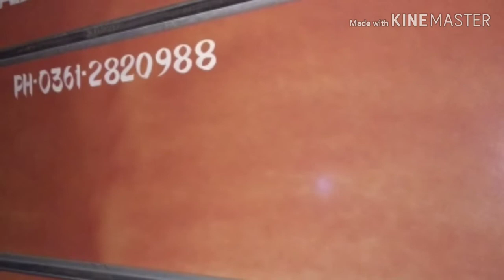Kowarpur pur village fire accident every thing damaged!!!!!!!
Hiiii frinds
This is my Village fire 🔥 accident video very dangerous. 😭 😭 😭 😭..

নমস্কাৰ,
মোৰ নাম. NAZRUL
  subscrib কৰিৱ লগতে bill 🔔on কৰিৱ মোৰ video সকলোতকৈ আগত চাবলৈ।

1.My Tripod. Link 🔗 👇 👇 👇

2.My Earphone 🎧 realme buds 2 link 🔗 👇

3.Realme 5 buy it low price.. Super sale

5 Realme Xt smart phone 📱

6.Casio Enticer Analog watch ⌚ for mens

7.Watch ⌚ for Leadis
Only 200 best gift for your friends and Besty.. Buy from amazon online link 🔗 👇

permitted by copyright statute that might otherwis
be infringing. Non-profit, educational or personal u